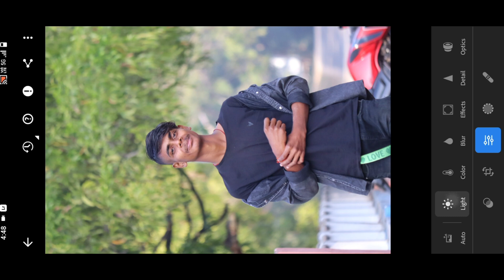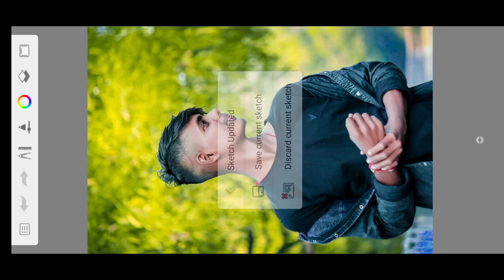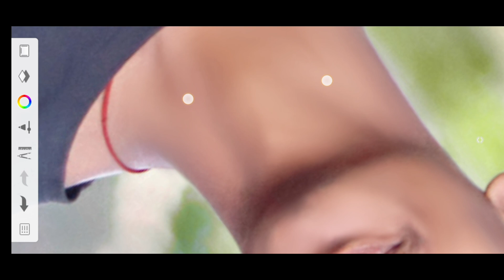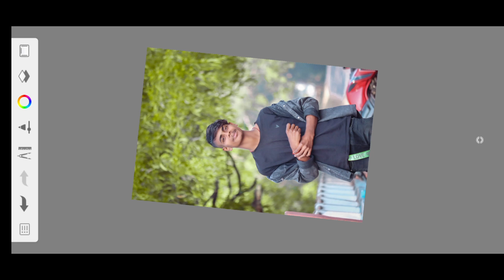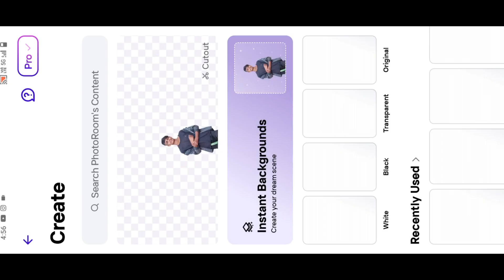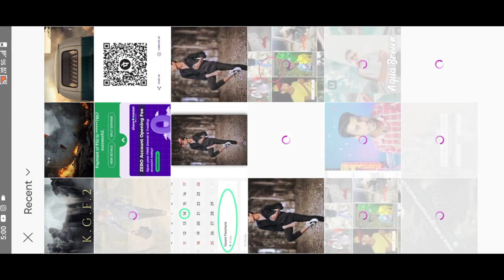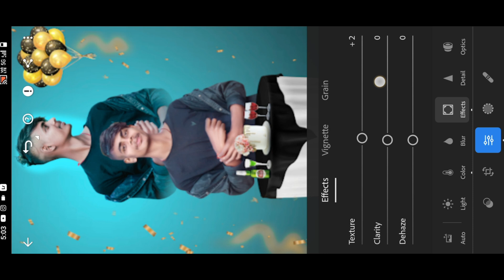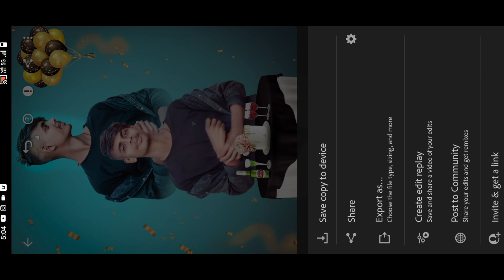New DuaL Photo Editing in PicsArt ll PicsAr Editing New style ps Pankaj Editz 🔥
STOKE 👇
birthday cake png 👉

birthday background 👉

balloon png 👉

birthday gift png 👉

party png 👉

❤️My Instagram I'd ❤️👉 ps_pankaj_editz_boy